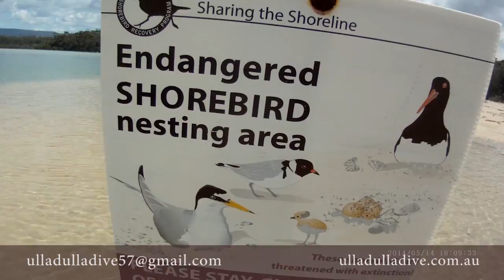Narrawallee Lake kayak 10 2016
Narrawallee lake inlet lies close to ulladulla and mollymook. its a really great place to SUP, snorkel and kayak. The google map only shows low tide conditions. We went at high tide with lots more water and easier access to the upper areas.